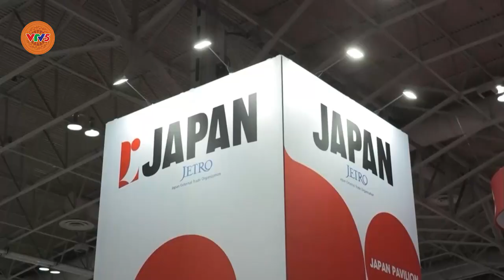[TIẾNG THÁI] NHẬT BẢN TĂNG CƯỜNG QUẢNG BÁ CÁC SẢN PHẨM NÔNG NGHIỆP | VTV5